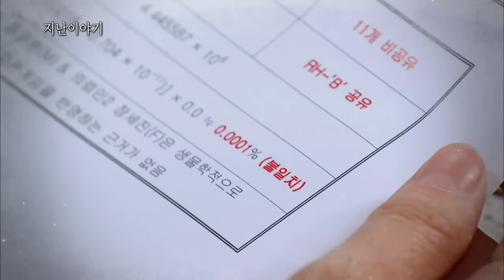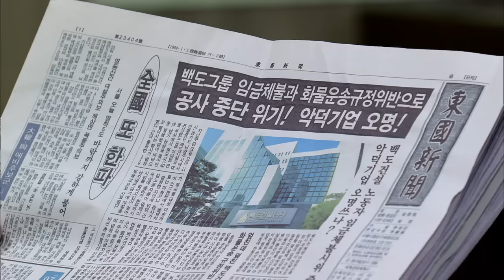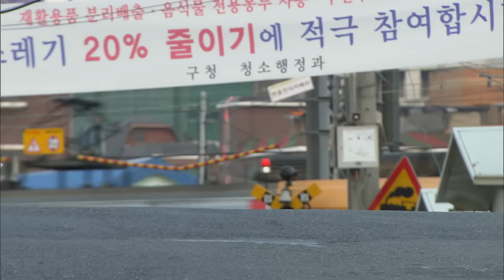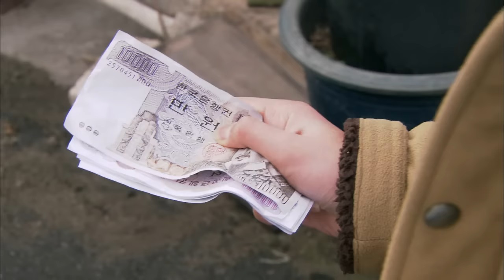The Promise | 천상의 약속 EP.3 [SUB : ENG,CHN / 2016.02.15]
- Ep.3: Gyeongwan tells Yugyeong that Nayeon is the daughter of an old friend from hometown, but Yugyeong can’t seem to shake the feeling that there is something else going on. Sejin also feels jealous of Nayeon.
京完告诉瑜璟说娜燕是老乡一个朋友的女儿，但眼力见好的瑜璟心里一直觉得很可疑，而世珍也对娜燕感到莫名的嫉妒。

As the proverb goes, "The apple does not fall far from the tree," the mother, who was unloved by her parents, sacrifices everything she has for the man she loved, but she gets betrayed. No matter how much she loved him, she ends up as a single mother just like her mother. Her daughter, watching her mother's life closely, decides not to live like her. However, those who betrayed her trample the lives of the two women. The mother and daughter can do everything to achieve their goal even if they have to hurt other people. And, this is their greed. They should get paid enough for what they have done. The daughter is so depressed that she has got nothing to lose, she has her last chance. Her twin sister, adopted by the rich family when she was a baby, passes away and she gets her place after that. She stays close to the mother and daughter and slowly she destroys their life. Yet, it is their matter of wanting to. The daughter gets hurt by her mother's trap. Watching her daughter bleed, the mother finally realizes what she has done. This story is about the betrayal of the loved ones and the meaning of true love. And, while the saying, "What goes around comes around," is true, the main message of the story is that sincere love always wins.

《天上的约定》讲述由两代母女的狠毒爱情被蹂躏并被深爱的男人抛弃的女子的曲折人生。她为报复一对夺走自己初恋的母女伪装成自己的双胞胎姐姐开始一段彻底的血色复仇人生。

「天上の約束」は愛する人に裏切られ、2代にわたる邪悪な愛に踏みにじられた、一人の女性の波乱万丈な人生を描く。初恋の彼を奪った、ある母娘に復讐するため、双子の姉に生まれ変わり凄絶な復讐を行う。